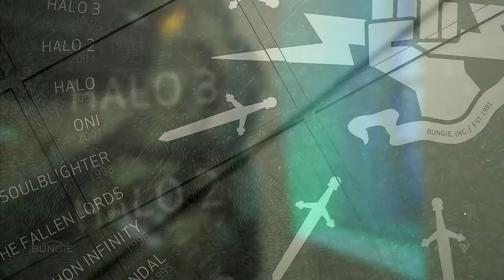Destiny PlayStation Meeting 2013 PlayStation 4 Trailer